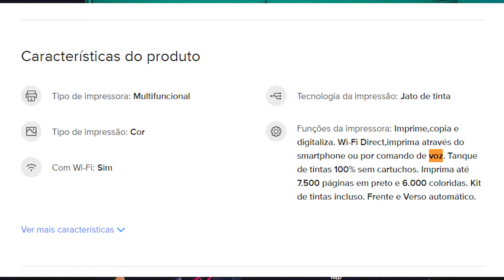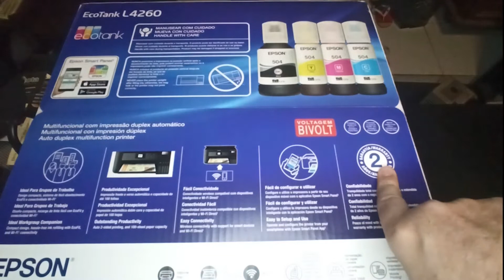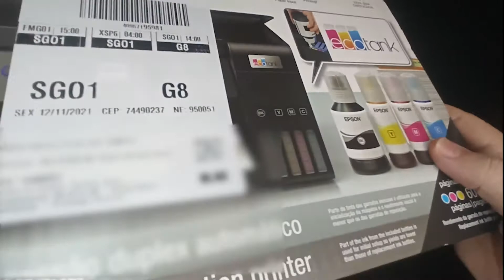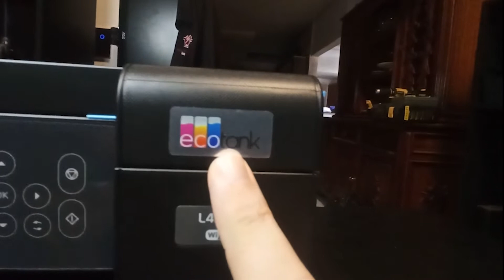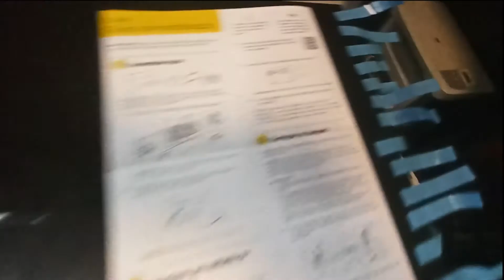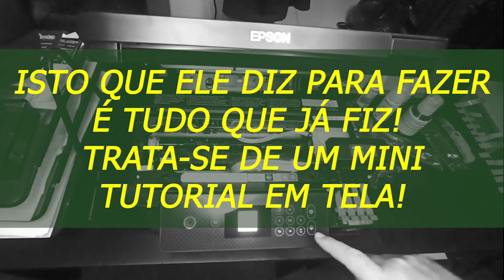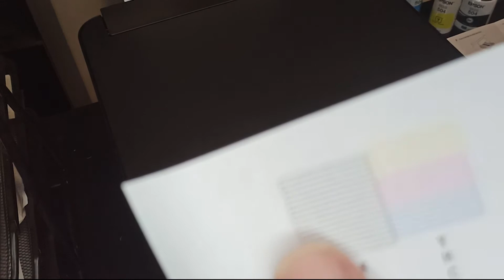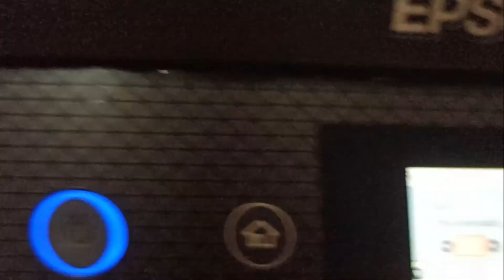LANÇAMENTO - Epson L4260 - Duplex Automático - Sem Cartuchos - Wi-fi Direct e Comandos de voz? SQN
Multifuncional Ecotank. Comprei pensando que realmente era compatível com Alexa e Google Assistente, mas... não é bem assim!! Assista e veja detalhes!

Ótima impressora mas existem alguns detalhes!
Mostro neste vídeo o unboxing, a instalação e também a configuração inicial desta impressora, que impressiona!

CARACTERÍSTICAS:
·Baixíssimo custo de impressão e alto rendimento
·Novo Design, mais compacto, Novo tanque frontal, fácil de recarregar e monitorar os níveis de tinta
·Duplex automático Impressão frente e verso automática, oferecendo economia de tempo e papel
·Maior resolução (até 5760x1440 dpi) e velocidade de impressão
·Imprime até 7.500 páginas em preto e 6.000 páginas coloridas páginas em preto; uma garrafa de tinta EcoTank equivale a 35 cartuchos⁴

·EcoTank para Empreendedores - Rendimento e eficiência ao seu alcance
Com até 2 anos de garantia  - mediante registro

·A Epson EcoTank L4260 é uma multifuncional tanque de tinta 3 em 1 que proporciona maior produtividade com a função "Auto Duplex, impressão frente e verso automática", para economia de papel, conectividade avançada com os recursos Wi-Fi e Wi-Fi Direct, além da possibilidade de  impressão a partir de dispositivos móveis ou Pc, ou através do novo aplicativo Epson Smart Panel ou via browser de qualquer lugar via internet ou pelo software no PC.

·A nova tecnologia Heat-Free da Epson, não requer aquecimento da tinta no processo e com isso, as impressões ficaram até 20% mais rápidas, além da economia de energia e confiabilidade também aumentar.

·Com a garantia estendida limitada de até 2 anos (com registro), a Epson fornece todo suporte necessário para que os usuários possam imprimir sem cartuchos e sem preocupações!

·Baixo custo de impressão: uma das poucas impressoras do mercado que imprime até 7.500 páginas em preto e 6.000 páginas coloridas com cada kit de tintas de reposição original.

Maior produtividade:  impressão frente e verso automática (Auto Duplex).
Conectividade avançada: com cabo USB, Wi-Fi, Wi-Fi Direct³ para impressão sem fio diretamente de seus dispositivos móveis.